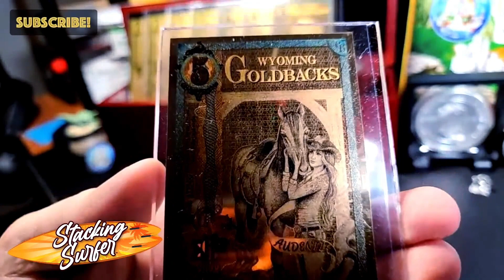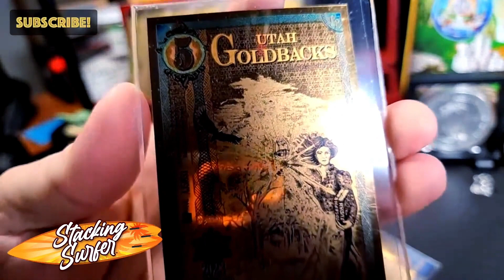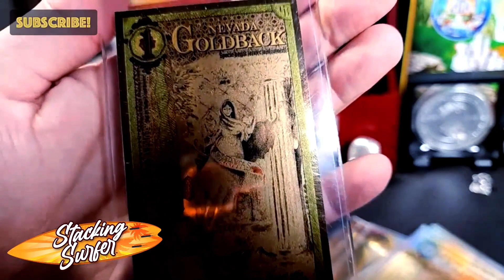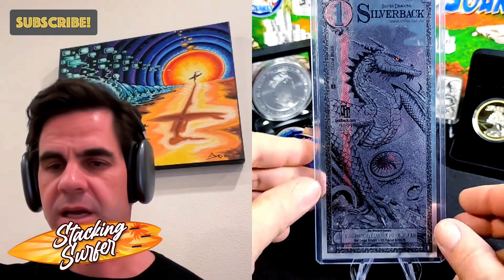From The Beginning till Today : The Silver Stacking Continues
Want to know more? You may get some of your answers right here.

I hope you are ready... Ready to see what's next...
So sit back, grab your popcorn and join me on.

My Silver Journey

Mailing Address:
MSJ

Power banks
Tripod 1
Tripod 2
Large Coin Stands
Small Coin Stands
Community Sticker Book
Community Card Book
Wireless Mic
Mats for Background
Cotton Gloves
Coin Microscope

Sticker Mule is where I get my channel products made.
Great Products at reasonable prices and new deals on a regular basis
Follow this link to get $10 off your first order